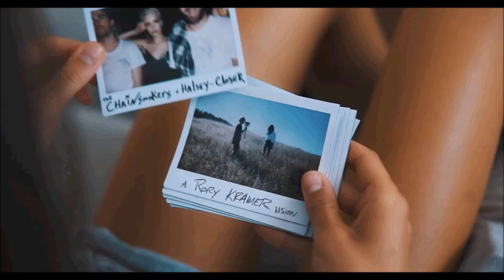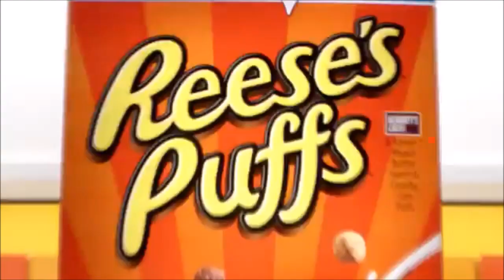Closer but its a Reeses Puffs™ commercial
subSCRIVE